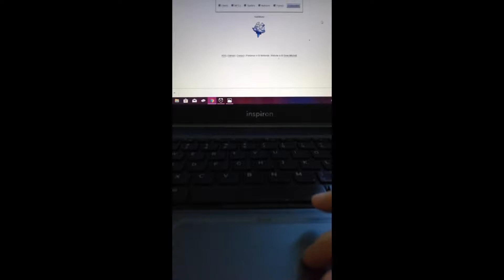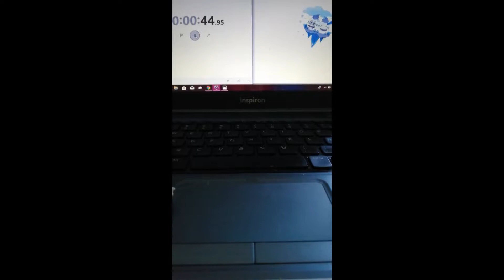5 Minutes Pokémon challenge (random) (plasticine) - Vanilluxe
I don't like it, but it's not my worst Pokémon